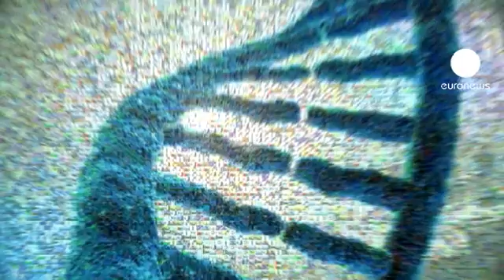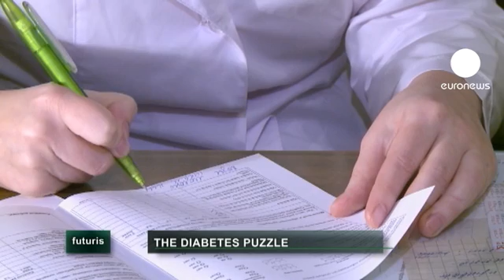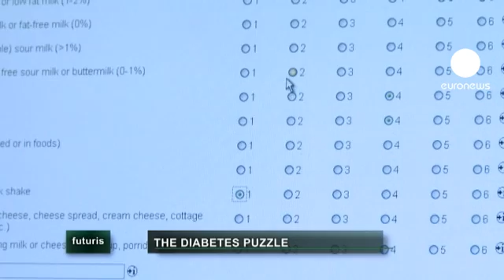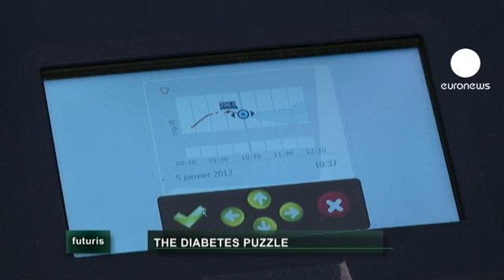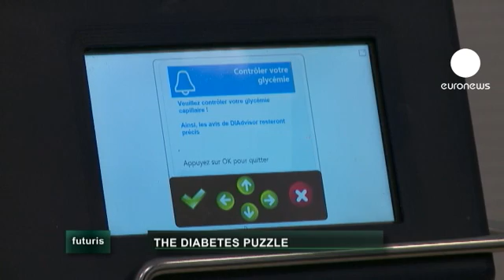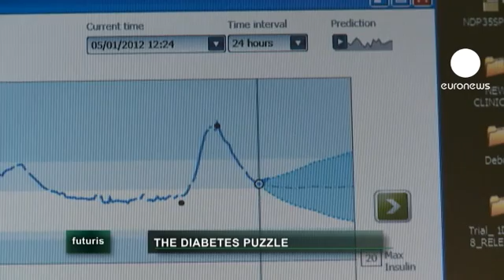euronews futuris - Over-hygienic parents could be cause of diabetes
Insulin-dependent diabetes is on the rise all around the world, but the cause of this disease remains unclear.

There is a theory, however, that kids need a bit of dirt to build up their defences against this and other autoimmune diseases.

Improving living standards with sterile environments, urban lifestyles and industrialised food are weakening people's immune systems.